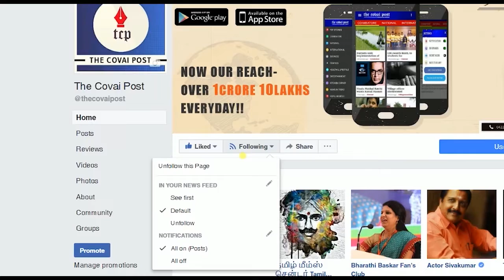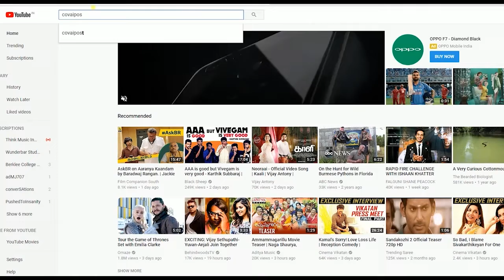Water body polluted by Unicot food products: Residents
Residents in and around Annur taluk filed a petition with the samples of polluted drinking water  to District Collector TN Hariharan against polluting of waterbodies by Unicot food products.